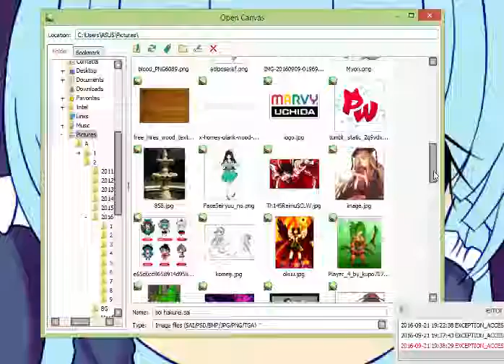Team Aoi Paigeeworld Speedpaint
Aoi Hakurei ( Aoi Usagi + Reimu Hakurei )

feel free to add your own audio.